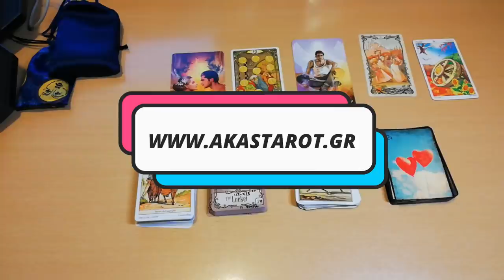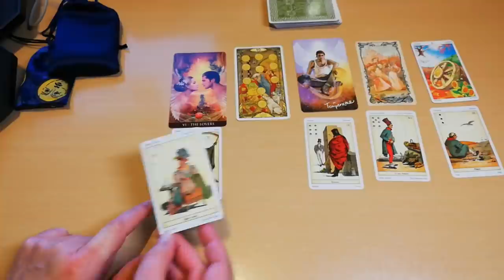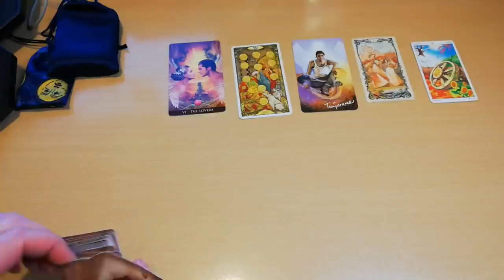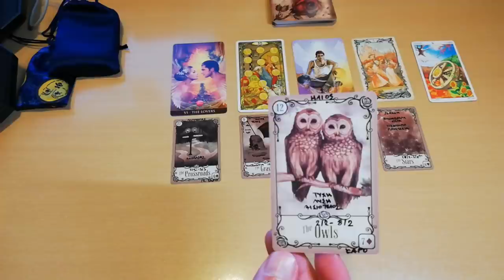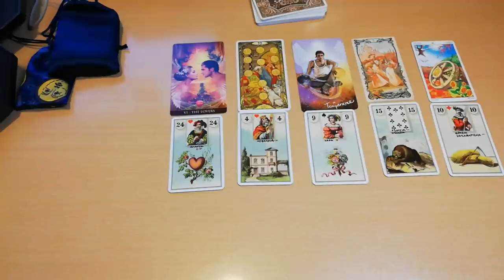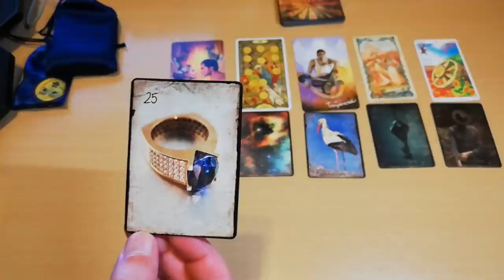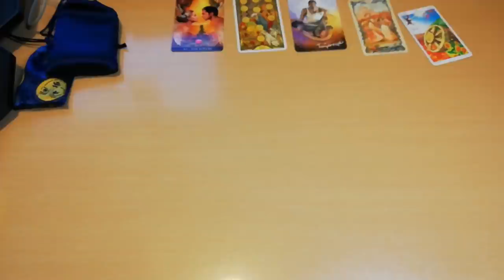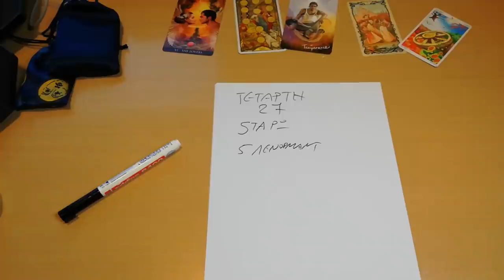🔥ΠΡΟΣΟΧΗ🔥!ΝΕΑ ΞΕΚΙΝΗΜΑΤΑ-ΝΕΑ ΣΕΛΙΔΑ ΣΤΗ ΖΩΗ ΑΧΡΟΝΟ| Διάλεξε μια κάρτα ταρω| & ΔΥΟ ΔΩΡΑ🎁ΑΚΑΣ ΤΑΡΩ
ΝΕΑ ΞΕΚΙΝΗΜΑΤΑ-ΝΕΑ ΣΕΛΙΔΑ ΣΤΗ ΖΩΗ | Διάλεξε μια κάρτα ταρω| & ΔΥΟ ΔΩΡΑ🎁ΑΝΑΚΟΙΝΩΣΕΙΣ-ΑΚΑΣ ΤΑΡΩ
Νεα ξεκινήματα, με ενα πολύ όμορφο και θετικό διάλεξε μια κάρτα.
ΜΟΝΑΔΙΚΟ ΣΤΡΩΣΙΜΟ ~ ΜΑΘΕ ΚΑΤΙ ΓΙΑ ΤΗΝ ΤΥΧΗ ΣΟΥ

00:00 ΑΡΧΗ
01:12 akastarot.gr
06:35 ΕΠΙΛΟΓΗ 1
16:42 ΕΠΙΛΟΓΗ 2
27:33 ΕΠΙΛΟΓΗ 3
38:35 ΕΠΙΛΟΓΗ 4
45:20 ΔΩΡΟ 1
53:14 ΔΩΡΟ 2

ΔΩΡΟ 1
0 ΚΑΡΜΙΚΕΣ ΣΧΕΣΕΙΣ-ΕΠΡΕΠΕ ΝΑ ΣΥΝΑΝΤΗΘΕΙΤΕ-ΚΑΛΟ
1 ΔΥΣΑΡΜΟΝΙΑ-ΕΓΩΙΣΜΟΙ-ΔΙΑΦΟΡΕΤΙΚΟΙ-ΧΡΕΙΑΖΕΤΑΙ ΠΟΛΥ ΔΟΥΛΕΙΑ
2 ΚΑΛΟ-ΣΥΝΕΡΓΑΣΙΑ-ΕΠΙΚΟΙΝΩΝΙΑ-ΣΥΜΦΩΝΙΑ
3 ΠΡΟΒΛΗΜΑΤΑ ΣΤΗΝ ΕΠΙΚΟΙΝΩΝΙΑ-ΠΟΛΛΑ ΛΟΓΙΑ-ΡΗΞΗ-ΤΣΑΚΩΜΟΙ
4 ΗΡΕΜΙΑ-ΚΑΛΗ ΕΠΙΚΟΙΝΩΝΙΑ-ΚΑΛΟ ΓΙΑ ΣΥΝΕΡΓΑΣΙΑ-ΔΟΥΛΕΙΑ-ΛΥΣΕΙΣ ΜΕΣΑ ΑΠΟ ΑΡΜΟΝΙΑ
5 ΔΥΣΚΟΛΟ-ΠΟΛΥ ΚΑΛΟ ΣΤΑ ΕΡΩΤΙΚΑ-ΑΛΛΑ ΟΔΗΓΕΙ ΚΑΙ ΣΕ ΠΟΛΛΕΣ ΣΥΓΚΡΟΥΣΕΙΣ
6 ΙΣΟΡΡΟΠΙΕΣ-ΑΡΜΟΝΙΑ-ΦΡΟΝΤΙΔΑ-ΕΥΘΥΝΗ-ΜΠΟΡΕΙ ΝΑ ΓΙΝΕΙ ΠΟΛΥ ΚΑΛΟ
7 ΔΥΣΚΟΛΟ-ΑΠΟΜΟΝΩΣΗ-ΑΝ ΒΡΕΘΕΙ Η ΕΠΙΚΟΙΝΩΝΙΑ ΓΙΝΕΤΑΙ ΚΑΛΟ
8 ΚΑΡΜΙΚΟ-ΥΛΙΚΟ-ΠΟΛΥ ΚΑΛΟ ΓΙΑ ΕΠΙΧΕΙΡΗΣΕΙΣ-ΓΙΑ ΣΧΕΣΕΙΣ ΧΡΕΙΑΖΕΤΑΙ ΔΟΥΛΕΙΑ
9 ΑΝ ΜΕΙΝΟΥΝ ΜΟΝΟ ΣΤΙΣ ΙΔΕΕΣ ΚΑΙ ΣΤΟΝ ΡΟΜΑΝΤΙΣΜΟ ΜΟΝΟ ΔΕΝ ΘΑ ΛΕΙΤΟΥΡΓΗΣΕΙ-ΠΟΛΛΕΣ ΔΙΑΦΩΝΙΕΣ

ΔΩΡΟ 2
10 ΔΩΡΕΑΝ ΠΡΟΒΛΕΨΕΙΣ ΓΙΑ ΤΗΝ ΤΕΤΑΡΤΗ
5 τυχεροι/ες 1 καρτα ταρω
αλλοι
5 τυχεροι/ες 1 κάρτα λενορμαντ
1.Θα μου στείλετε email
2.Στο email πολύ μικρή περιγραφή του θέματος
3.Θα γίνει κλήρωση με το εμαιλ σας

ΡΙΞΙΜΑΤΑ ΒΑΣΙΛΙΣΣΕΣ-ΒΑΣΙΛΙΑΔΕΣ
ΚΑΡΜΑ-ΜΟΙΡΑ-ΠΕΠΡΩΜΕΝΟ-ΑΣΤΡΟΛΟΓΙΚΟ ΚΑΡΜΑ
ΠΡΟΒΛΕΨΕΙΣ 2020
ΣΥΛΛΟΓΗ ΔΙΑΛΕΞΕ ΜΙΑ ΚΑΡΤΑ
ΠΥΘΑΓΟΡΕΙΑ ΑΡΙΘΜΟΛΟΓΙΑ

▬ Social Media ▬▬▬▬▬▬▬▬▬▬▬▬▬▬▬
Για Δωρεά και υποστήριξη

▬My Tags ▬▬▬▬▬▬▬▬▬▬▬▬▬▬▬

 "Track Title(s)''
Jay Man - OurMusicBox